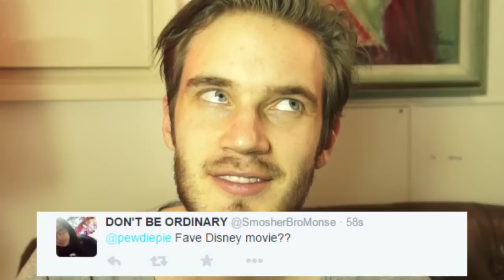I HAVE A VIKING BEARD! - (Fridays With PewDiePie - Part 96)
Thanks for being a bro!
BROFIST .